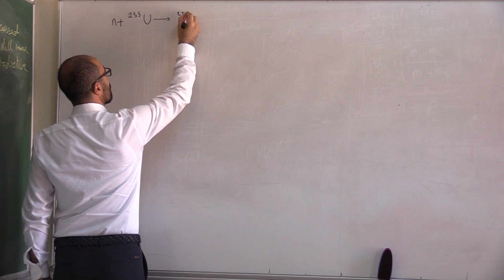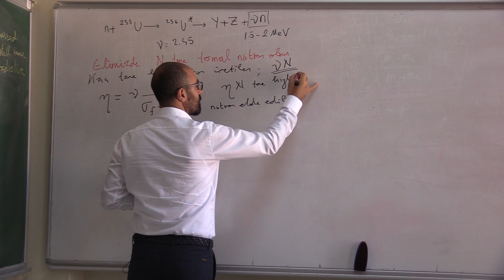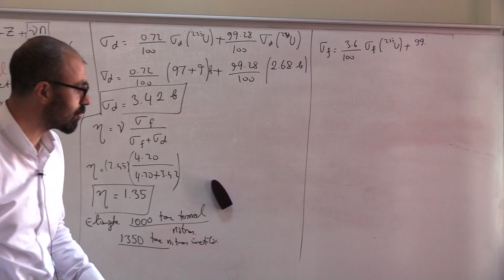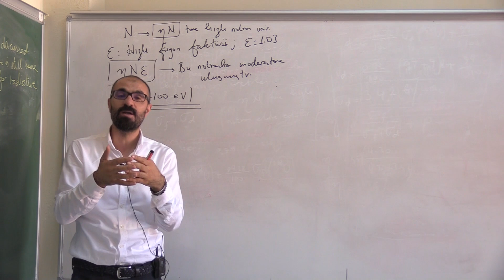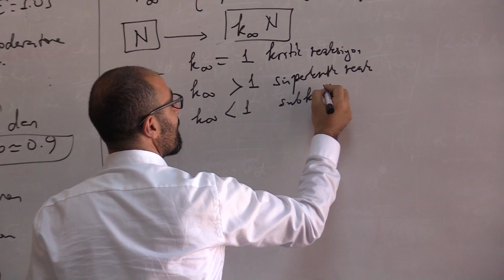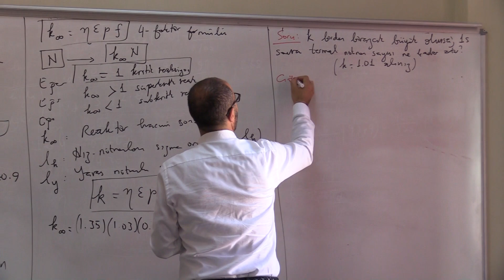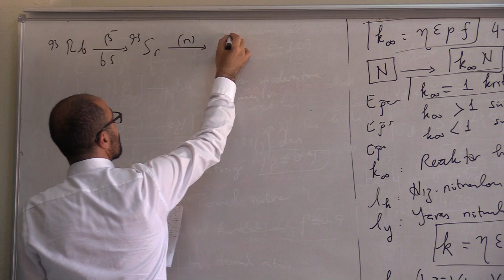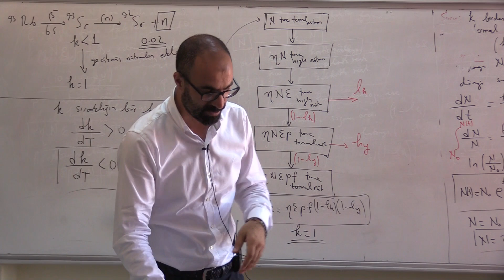Nükleer Fizik Ders 39: Nükleer Reaktörler 2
Nükleer Fizik Ders 39
1. Dört faktör formülü
2.  Fisyon döngüsü
3. Kritik reaksiyon
4. Sub kritik reaksiyon
5. Süper kritik reaksiyon
6. Reaksiyon hızı

Bu ders serisi hazirlanirken asagidaki kaynaklardan faydalanilmistir:
1. Introductory Nuclear Physics
Kenneth S. Krane
2. Basic Ideas and Concepts in Nuclear Physics: An Introductory Approach
K. Heyde
3. The Nuclear Shell Model
K. Heyde
4. Nuclear Physics Fundamentals and Applications
H.C. Verma
5. ATOMIC AND NUCLEAR PHYSICS-AN INTRODUCTION
T.A.LITTLEFIELD and N.THORLEY